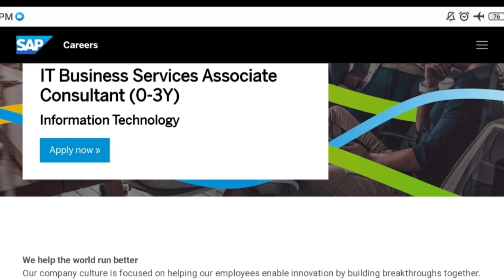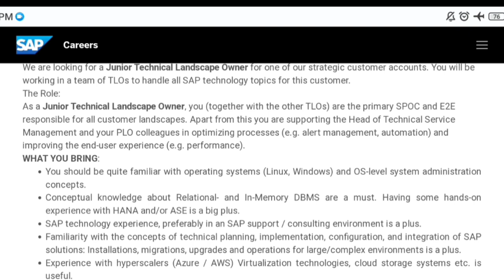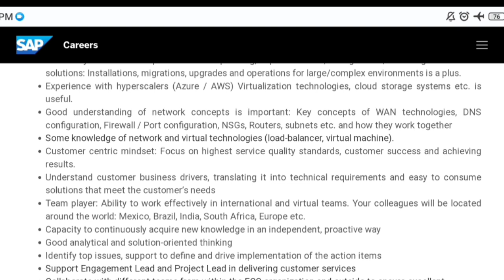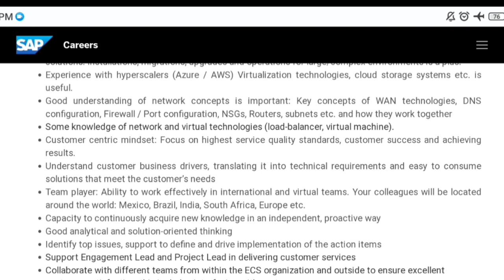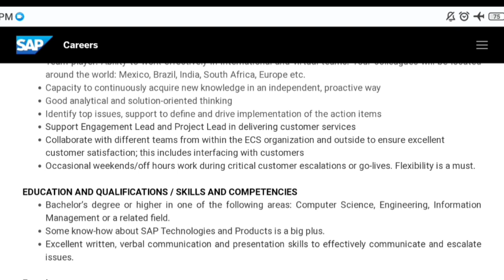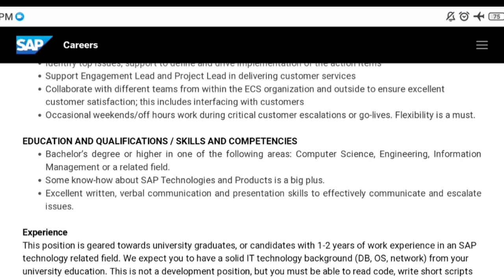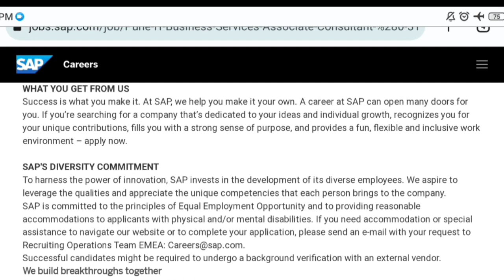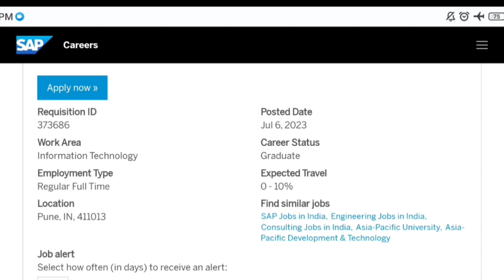SAP Recruitment in 2023 | SAP Jobs for freshers in Telugu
To apply for this job, please Click on the below link